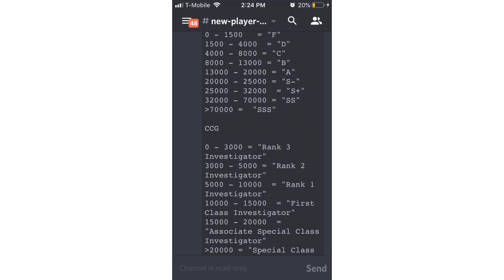PvP and How to Rank Up! | Ghouls Bloody Nights Roblox